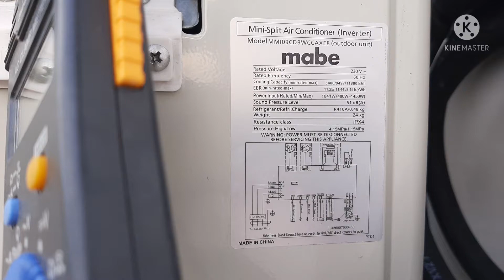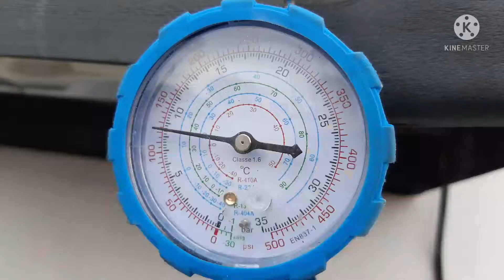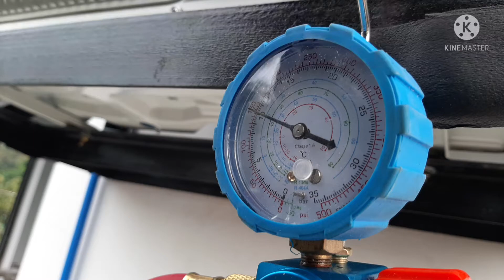Installation of mabe 1hp inverter unit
mabe techinverter
@bayan luma